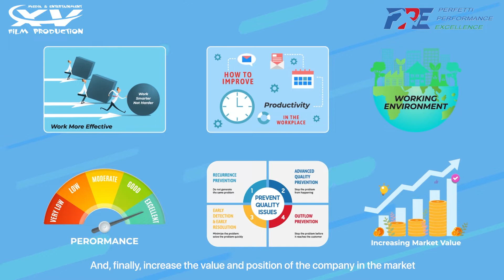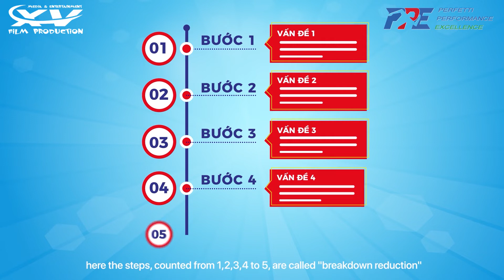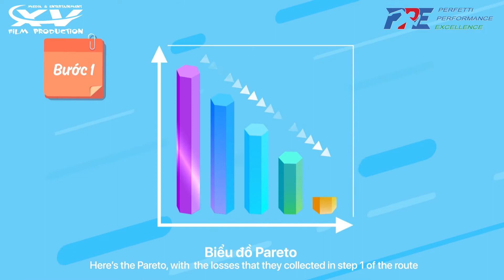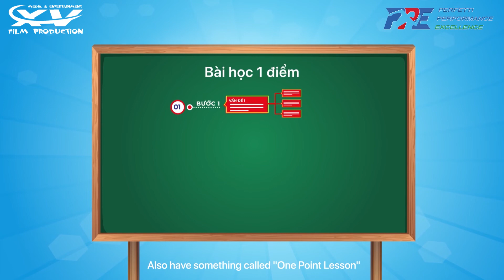Phim Animation 2D Giới Thiệu Chương Trình PPE ( PERFETTI VAN MELLE )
Cảm ơn PERFETTI VAN MELLE đã tin tưởng và lựa chọn Xuyên Việt Media làm đơn vị hợp tác trong dự án lần này!

☎ Điện Thoại : 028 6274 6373